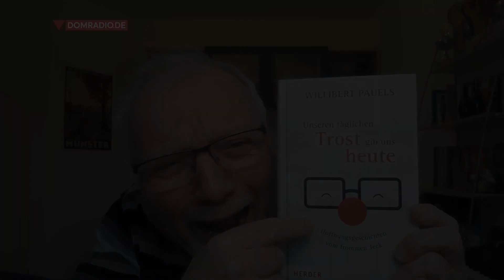Willibert Pauels Wort zum Samstag - Moderne Kunst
DOMRADIO hören
Unser Radioprogramm mit Infos aus Kirche und Welt, guter Musik und viel Inspiration rund um die Uhr:
Laden Sie sich zum DOMRADIO hören unsere App herunter – kostenlos in den Stores.
DOMRADIO hören Sie auch übers Internetradio, Smartspeaker, andere gängige Radio-Apps, in Köln auf UKW 101,7, in Berlin/Brandenburg über DAB+ und natürlich auf DOMRADIO.DE.
Unsere Podcasts finden Sie ebenfalls in unserer App, auf DOMRADIO.DE in der Mediathek und gängige Podcast-Plattformen.